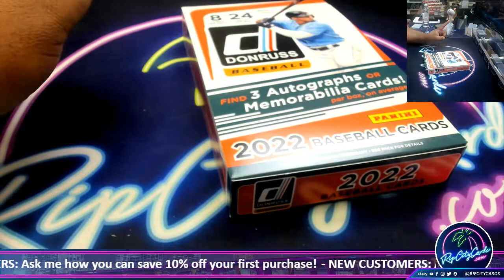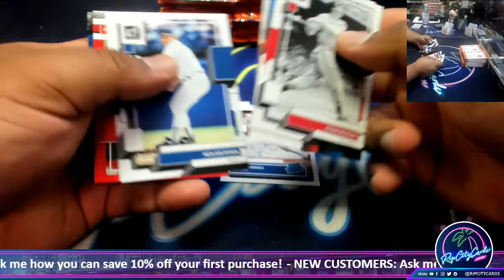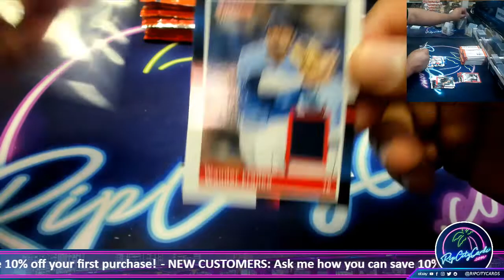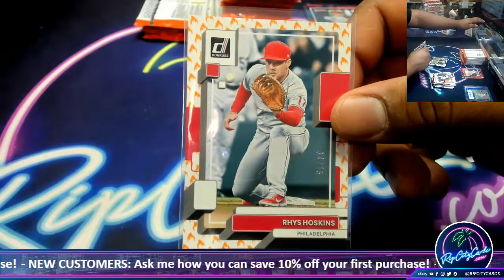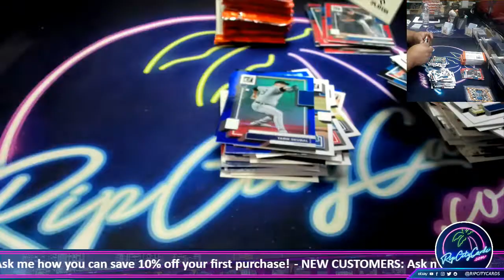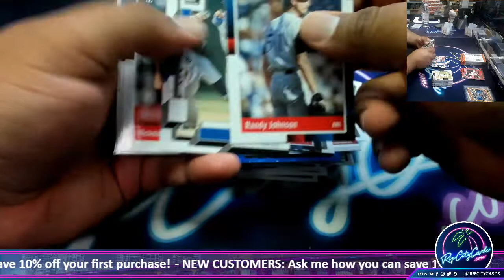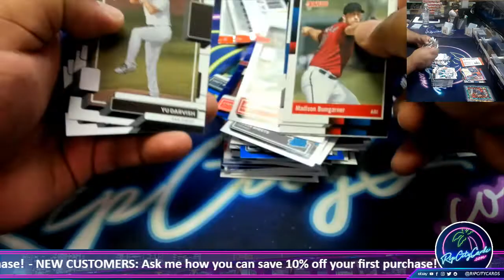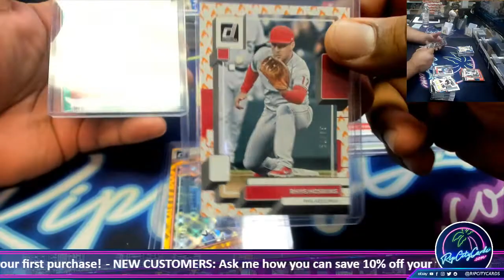2022 Panini Donruss Baseball Hobby Box - JMc